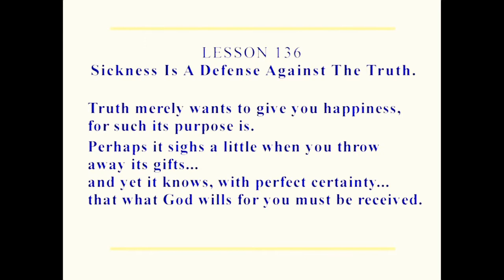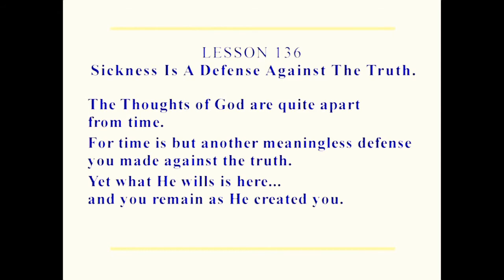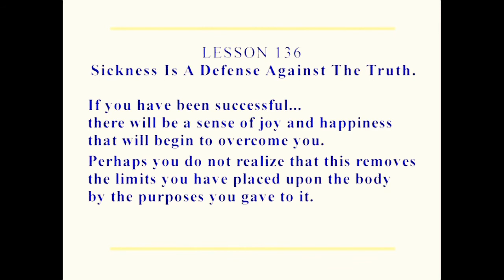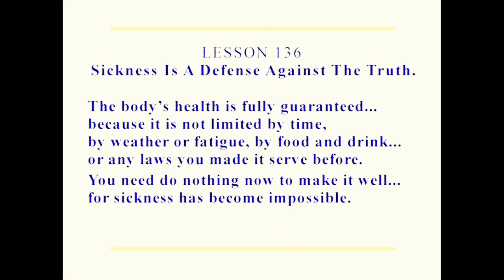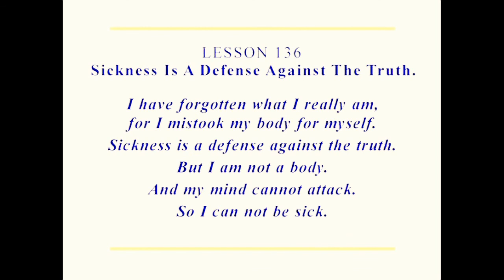When I Am Healed I Am Not Healed Alone